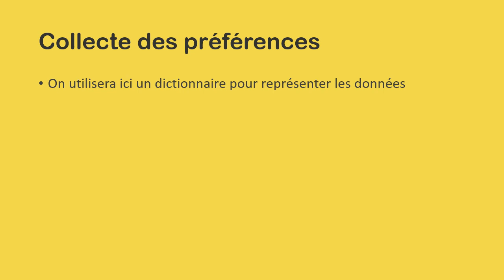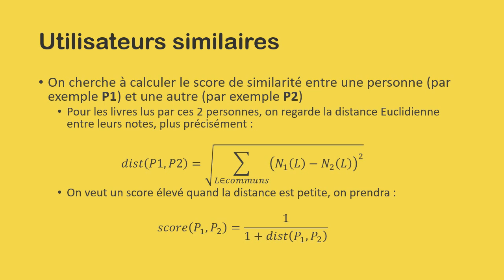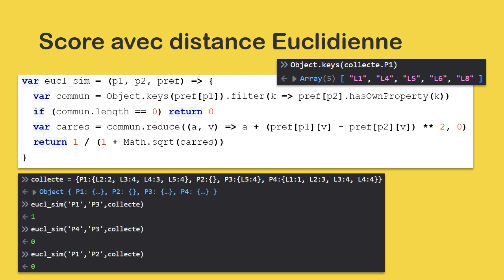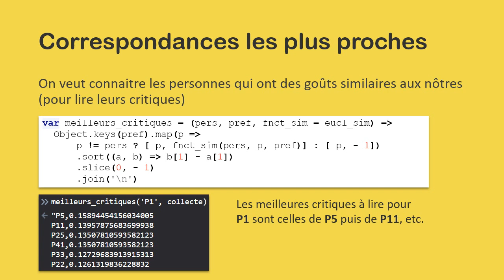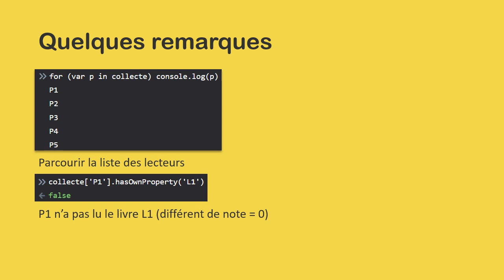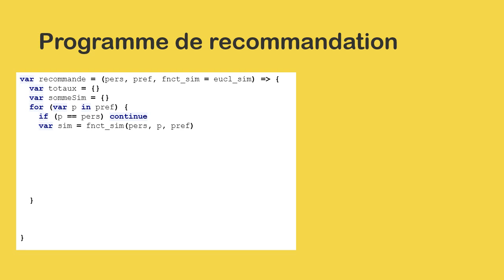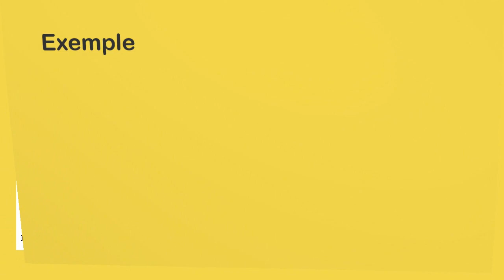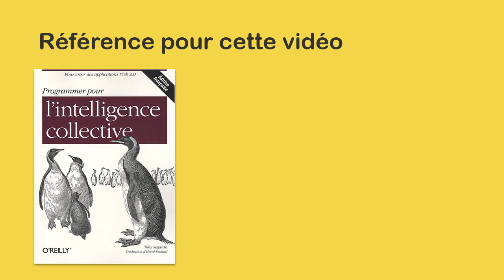JavaScript : Intelligence artificielle - Algorithmes de recommandation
Dans cette vidéo nous allons créer un programme qui va, à partir de notes attribuées à des livres par différents lecteurs :

- recommander pour une personne donnée les avis à lire. C'est-à-dire les personnes représentant le plus de similarités avec elle.

- recommander des livres en tenant compte des similarités avec les autres personnes et des notes attribuées

Nous verrons comment créer une base de données facilement pour nos tests.

Le niveau est débutant car nous utilisons ici une technique simple (distance Euclidienne), vous pourrez modifier les programmes donnés en utilisant des fonctions plus complexes (corrélation de Pearson, distance de Manhattan...)